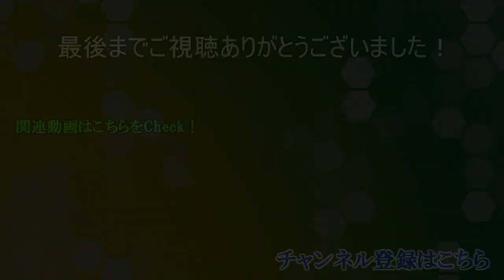【アマガミ】僕と女神の恋愛白書 第１０話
僕は小さいほうが好きです←